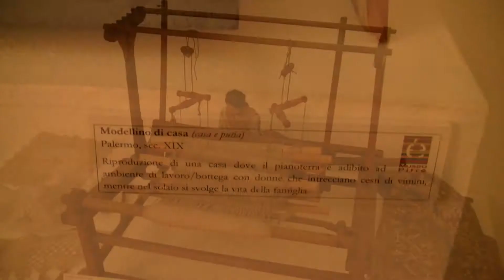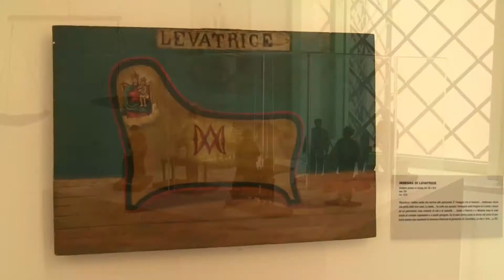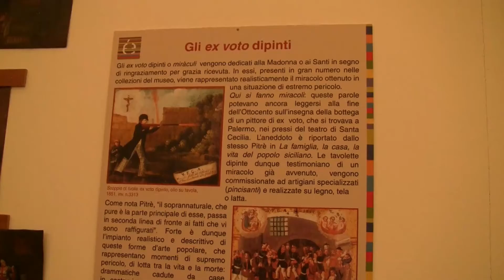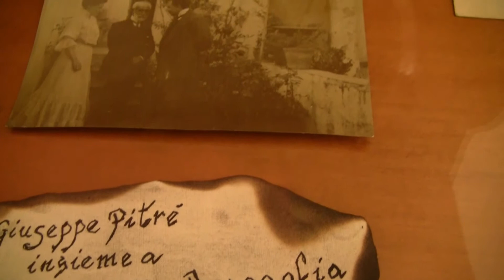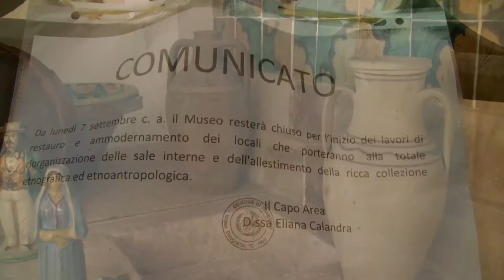MUSEO PITRE' 6/9/15 - Oggi Visiteremo... (SUB FRA)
Visita al museo etnografico Pitrè di Palermo , il museo situato nelle depandance della casina Cinese nel Parco della Favorita . Al suo interno si può ammirare oggetti di varia natura : dai ricami, agli oggetti utilizzati dai contadini siciliani , le insegne dei negozi , portantine e carrozze utilizzate dal Senato palermitano ed una carrozza appartenuta alla famiglia nobiliare dei Filangeri . Tanti altri oggetti sono presenti come oggetti votivi , maschere ex voto  , l'uovo con gli spilli e la noce a tre sezioni. Ceramiche , abiti tradizionali e tanto altro. Attualmente , il museo è chiuso e vi resterà fino ad aprile 2016 per il nuovo allestimento con inserimento di oggetti delle collezioni non ancora esposti.